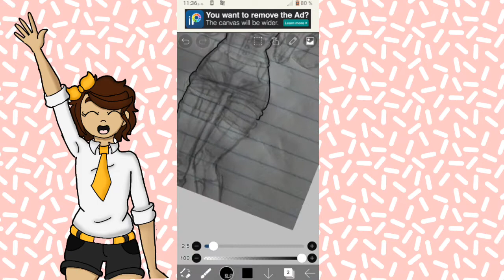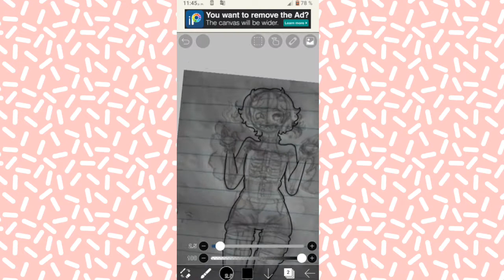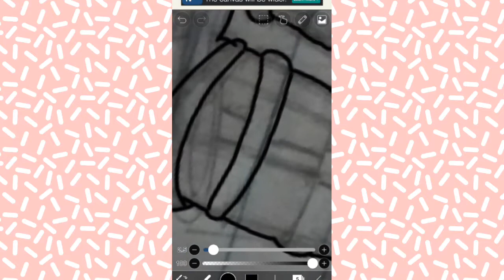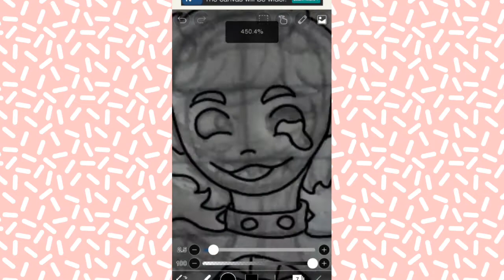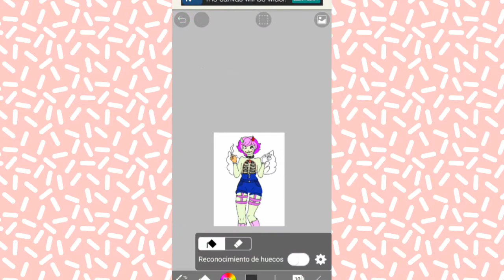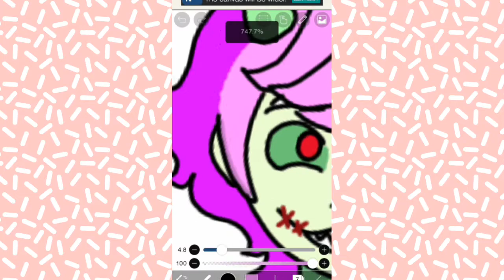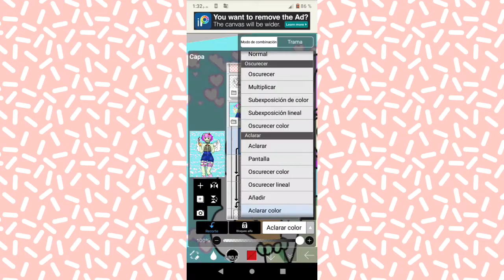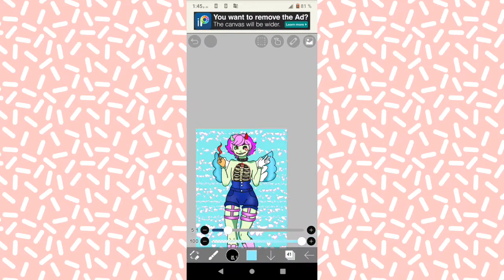[Speedpaint] Monster Girl Challenge.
¡Que onda gente detrás de la cuarta pared! aquí llegó Levia Allexiel es un placer, el día de hoy e querido hacer este reto de hace mucho tiempo, así que espero que les guste.

Umitagari.

Sují

Darling

Sin nada más que decir nos vemos en la próxima.